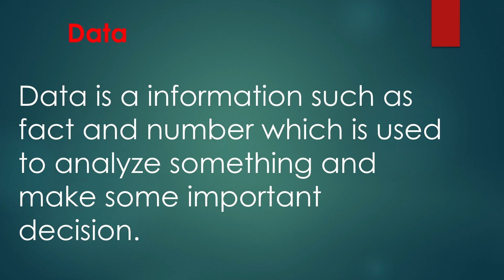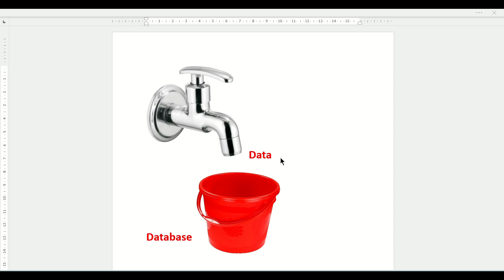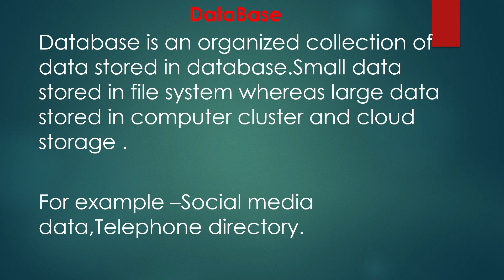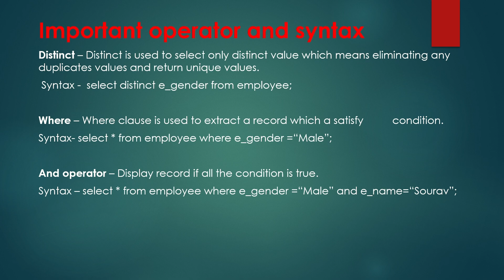What Is SQL ? | Database in SQL | SQL Introduction | SQL Tutorial In Hindi 1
Welcome to our SQL tutorial series in Hindi! In this video, we will introduce you to SQL (Structured Query Language), which is the foundation of managing and querying databases.

🔸 Topics Covered:

What is SQL? (Structured Query Language)
Introduction to Databases
Why SQL is essential for Data Management
Basic SQL Syntax
Overview of popular databases (MySQL, SQL Server, etc.)
This tutorial is designed for beginners who want to learn SQL from scratch. Whether you're a student, a data science enthusiast, or someone interested in web development, this SQL tutorial series will help you understand how to interact with databases effectively.

🔹 Follow along to master:

Database concepts
Writing your first SQL queries
Setting up your own database